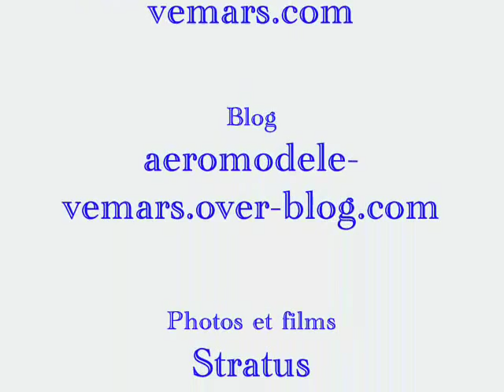Avion Racer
Avion Racer club d'aéromodélisme de Vémars Saint Witz